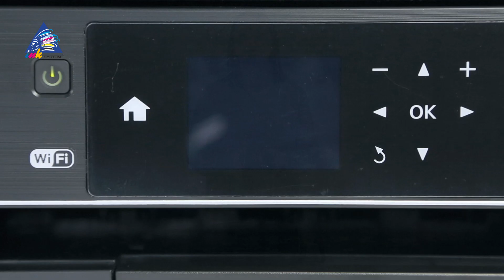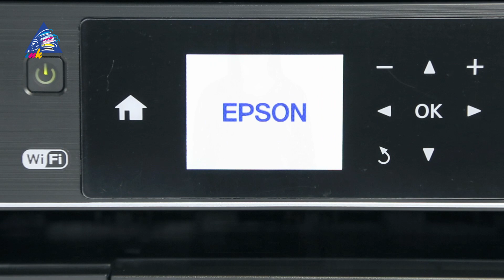Обзор и комплектация МФУ Epson Expression Home XP-423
Видеообзор и комплектация МФУ Epson Expression Home XP-423 от интернет-магазина INKSYSTEM.